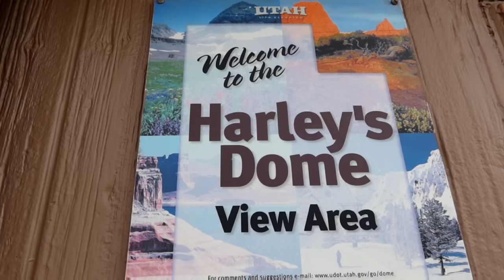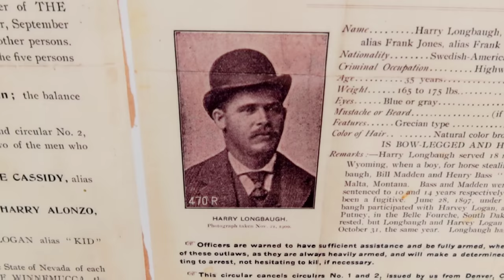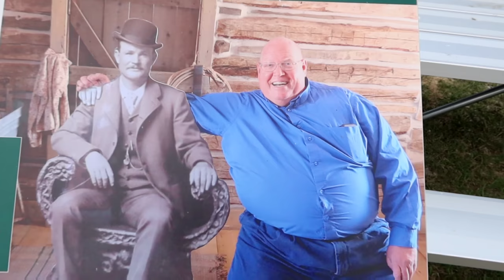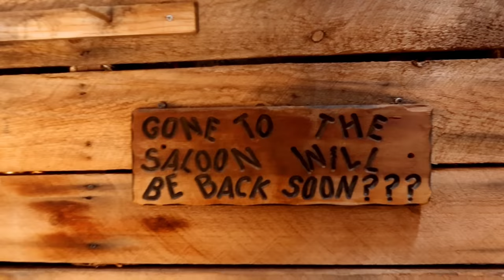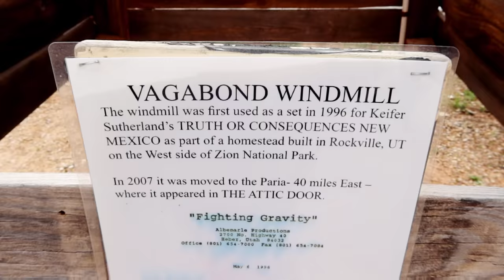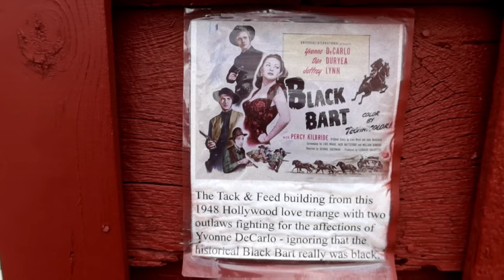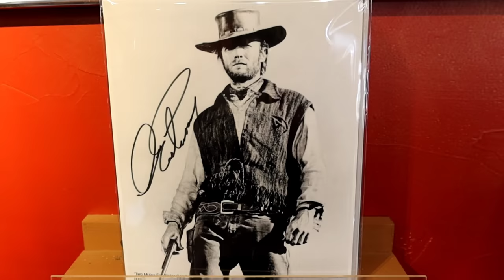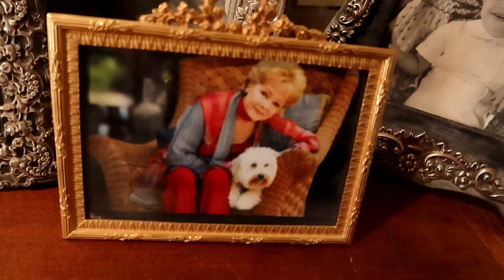OUTLAW JOSEY WALES Movie Set | BUTCH CASSIDY Boyhood Home & More LITTLE HOLLYWOOD MOVIE MUSEUM